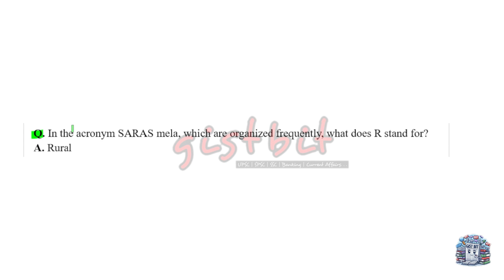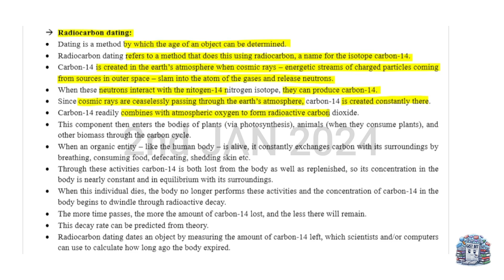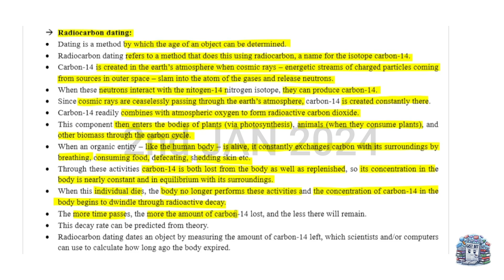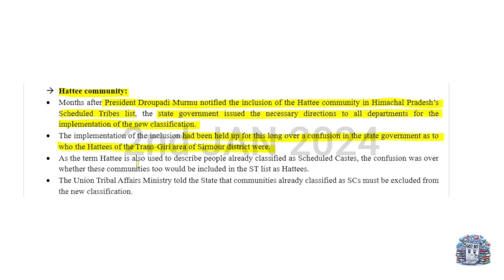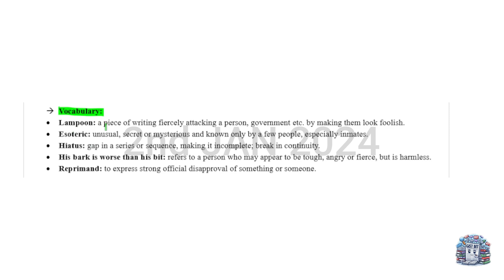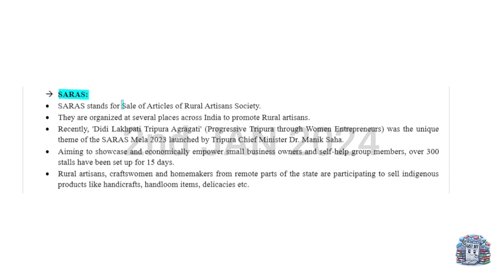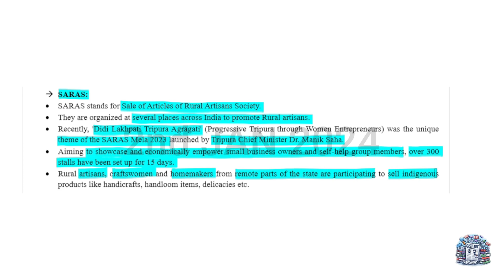GA@9:30 | The Hindu - 02/01/2024 | CurrentAffairs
Welcome to GA@9:30, your daily rendezvous for current affairs updates! 🌐📰 In today's edition (02/01/2024), we dissect the top news stories affecting UPSC, SSC CGL, and banking aspirants. Stay ahead of the curve with our in-depth analysis and comprehensive coverage.

👨‍🏫 Exam Focus:
Tailored for UPSC, SSC CGL, and banking exams, our analysis breaks down key current affairs topics to help you ace your exams. Get insights, context, and the knowledge you need to succeed.

🔍 The Hindu Today Analysis:
We dive into The Hindu's top stories to provide you with a nuanced understanding of the day's news. Elevate your preparation with expert perspectives and stay informed about the issues that matter.

⏰ GA@9:30:
Tune in at 9:30 PM for your daily dose of current affairs. We understand the value of your time, so we've designed a concise and focused news analysis to fit into your busy schedule.

Follow along with UPSC, SSCCGL, Banking, TheHindu, and TheHinduTodayAnalysis for additional insights and community discussions. Let's build a community of informed learners!

Don't miss out on crucial current affairs – join us at GA@9:30 and empower your exam preparation journey! 🚀📚